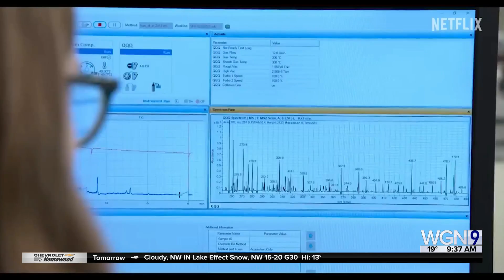"You Are What You Eat: A Twin Experiment"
New Netflix docuseries: sets of twins from different demographics are put on different diets – one vegan and the other omnivore for eight weeks, and a before-after comparison is done of their body composition, epigenome or “biological clock”, the gut microbiome and the brain.